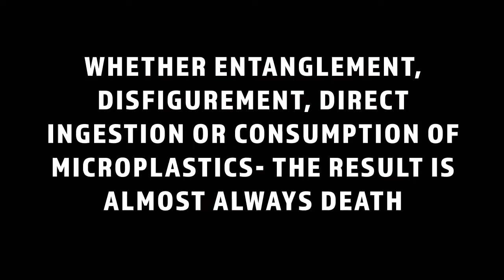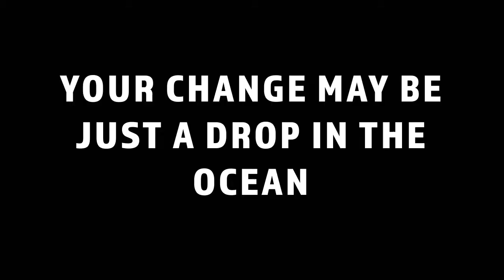Chris Hurter - Public Service Announcement 2017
PSA Video Project
Plastic Ocean Pollution

1 Year Digital Communication Design Course 2017